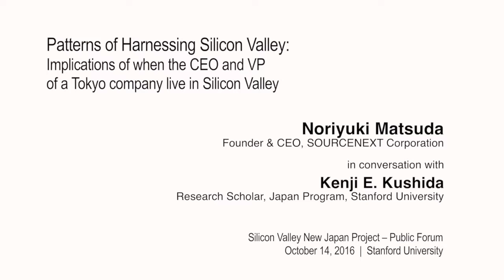Noriyuki Matsuda | Stanford SV-NJ Public Forum Series 10.14.16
Patterns of Harnessing Silicon Valley: Implications of when (only) the CEO and VP of a Tokyo company live in Silicon Valley